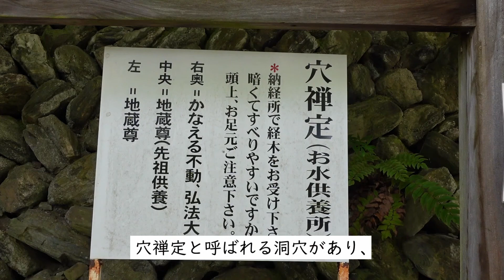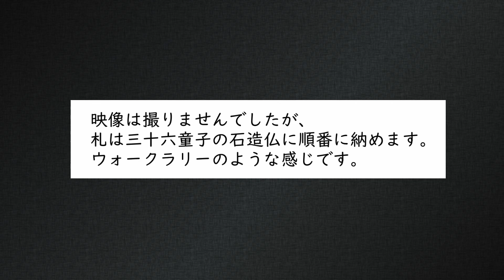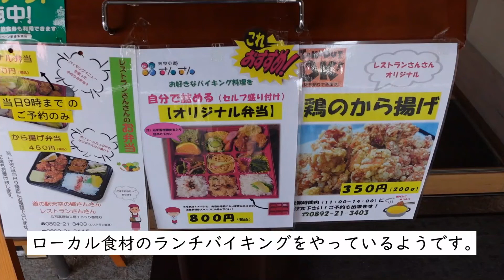【八十八か所/岩屋寺】邪気を祓う不動明王の真言/洞穴の中の地蔵堂/かなえる不動/Iwayaji, Temple in Shikoku/Mantra for Laying Ghosts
愛媛県は久万高原町にある岩屋寺に参拝しました。お不動様の真言を授かったお礼参りです。
洞穴の中に仏像が祀られている、知る人ぞ知るパワースポットです。２０２１年の９月に参拝しました。
お不動様の真言を授かるには、不動尊に行った方がいいんじゃないかと思います。私の場合はご本尊が違う寺院の不動明王像祈念しても、上手くいきませんでした。

海岸山　岩屋寺　〒791-1511　愛媛県久万高原町七鳥1468

ちょっと不思議なことがありました。

Solo　Acoustic ＆ Walk in the Park
Audionautix